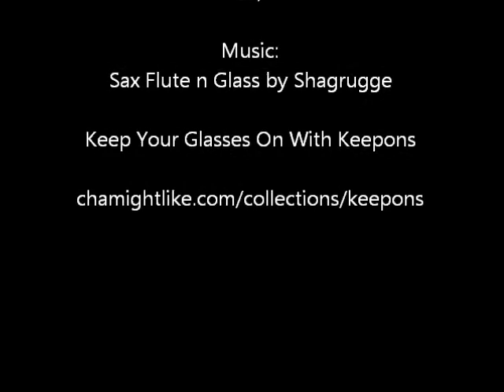Your glasses still slipping down your nose?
Keepons eyeglasses retainers can stop your slipping glasses. They're made of advanced type silicone and thread over your eyeglass frame temples and gently latch over your ears to stop the forward movement of your eyeglasses which produces eyeglass slipping. Best thing about them? They're cheap! Around $5 and that includes free global shipping and tracking number!